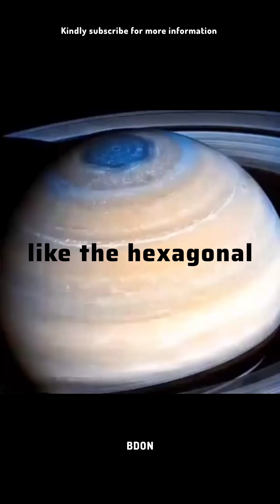Guardian of the Rings and Moons | saturn | BDON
Saturn, the sixth planet from the Sun, is a gas giant known for its magnificent ring system made of ice, rock, and dust. With a diameter of about 120,536 km, it’s the second-largest planet in the Solar System. Saturn has 146 confirmed moons, including Titan, the second-largest moon in the Solar System, and Enceladus, which may harbor life in its subsurface ocean. A solar day on Saturn lasts about 10.7 hours, while it takes 29.5 Earth years to complete an orbit around the Sun. Its atmosphere is composed mainly of hydrogen and helium, featuring extreme weather, including powerful storms like the hexagonal polar vortex. Saturn's massive magnetic field offers some protection from solar radiation, and missions like Cassini-Huygens have provided detailed insights into its structure, moons, and potential for extraterrestrial life.